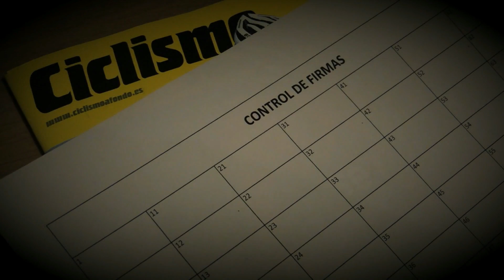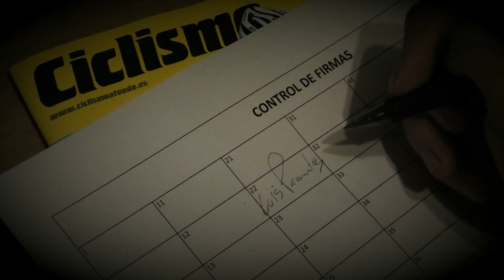Pedaleando con Lucas Ordoñez | Ciclismo a fondo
El piloto de automovilismo